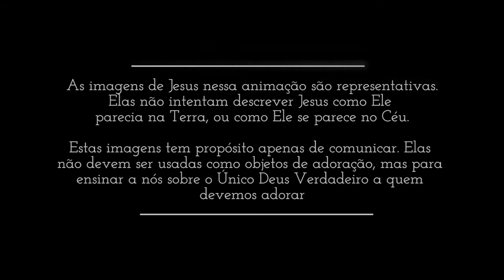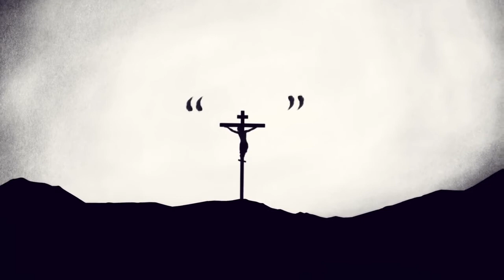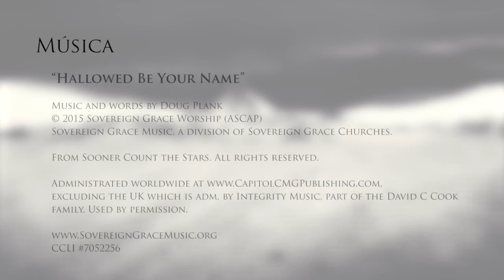O Nome de Deus - Uma Animação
A revelação da Palavra de Deus através de uma animação fantástica. Ótimo para evangelizar e para nos ajudar a compreender ainda mais profundamente a Palavra de Deus. Glória ao SENHOR!
Jesus te ama e Jesus É a Salvação.
Compartilhe!

Creditos Originais
Categoria: Filmes e desenhos
Licença : Licença padrão do YouTube
Artista: Tony Anderson
Álbum: All is Not Lost
Writers: Steve Kilbey, Richard Ploog, Peter Koppes, Marty Willson-Piper
Licenciada por: AdRev for a 3rd Party (em nome de Music Bed (Music Bed)); ASCAP, AdRev Publishing e 5 associações de direitos musicais

Artista Sovereign Grace Music
Álbum Sooner Count the Stars: Worshiping the Triune God
Licenciada por [Merlin] Absolute Label Services (em nome de Integrity Music) e 1 associações de direitos musicais